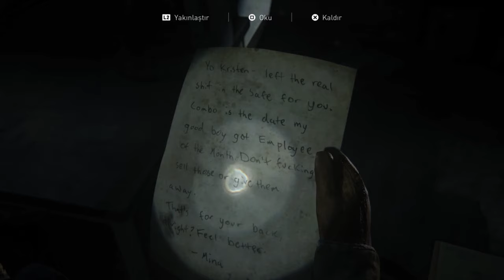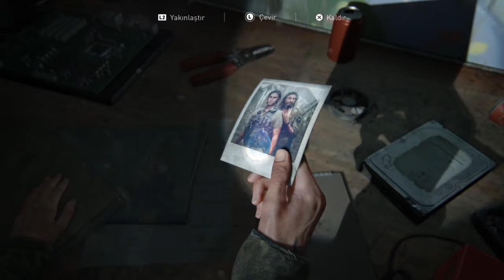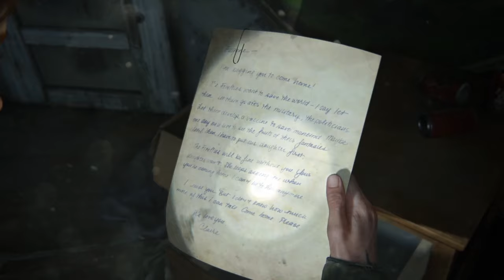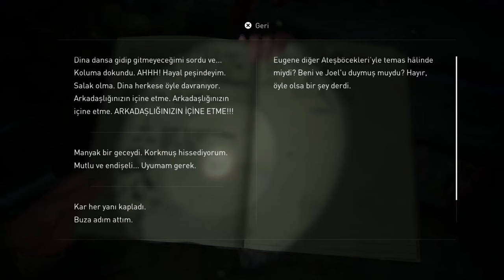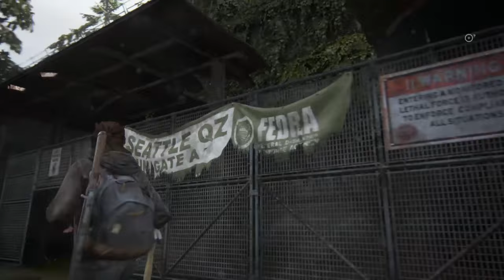JOOOOEEEEEEEEEL !!! 😦 | LAST OF US 2 (PART II) TÜRKÇE DUBLAJ BÖLÜM 3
Öncelikle herkese Selam Değerli Smiley Face izleyicileri. Hoşgeldiniz kanalıma. Yıllardan beri beklenen oyun nihayet piyasaya çıktı ve sizlerin karşısında efendim. Last of Us 1 ile başlayan bizlerin gönüllerini feth eden Ellie ve Joel adındaki karakterlerimizi anlatan hikayemiz Last of Us 2 ile kaldığı yerden devam ediyor. Gerek zombilerle gerek yabani insanlarla gerekse vahşi hayvanlarla olan mücadelemizde bizleri nasıl bir macera bekliyor hep birlikte göreceğiz. Tek yapmanız gereken film tadındaki bu hikayede arkanıza yaslanmanız ve seyrin tadını çıkarmanız efendim. ^^

🔹 ^-^ O halde İyi Seyirler  ^-^ 🔹

👍 BU ARADA BEĞENDİYSEN VİDEOYA LIKE ATMAYI UNUTMAYIN ^-^ 👍